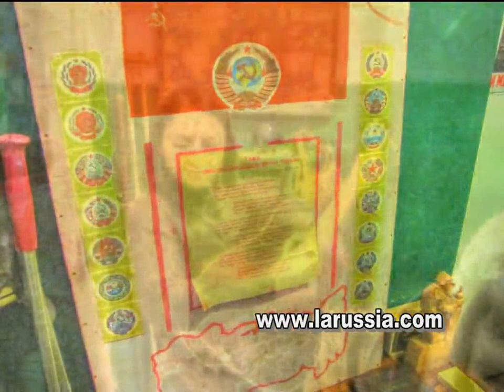КОММУНАЛКА путешествуем с Ларуссия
Коломна